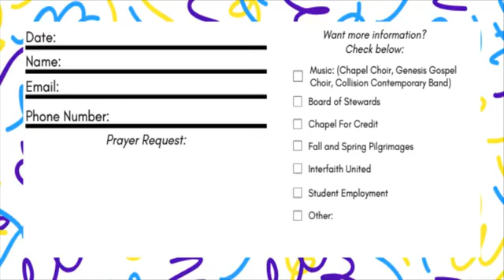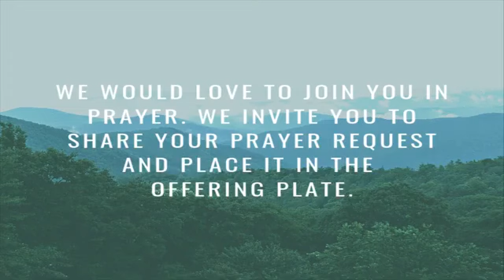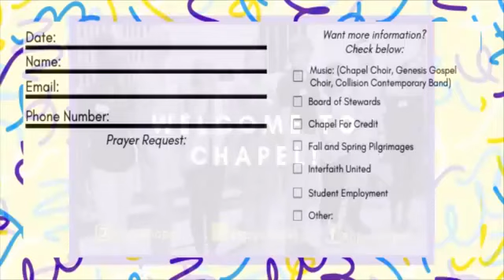HPU Weekly Chapel Service - September 11, 2019 - Inside Out Pt. 3 Anger